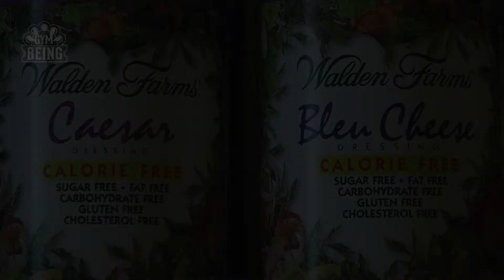GymBeing UK now stocks - Walden Farms Dressings